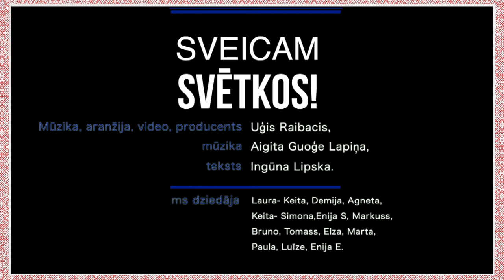Savai Zemītei - Notiņas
Radošais skrējiens Latvijai!
Neticēsiet!
Mēs bijām tik izslāpuši pēc visa radošā, ka divu dienu laikā sacerējām, iedziedājām, safilmējām, samontējām un nopublicējām muzikālu sveicienu mūsu mīļajai Latvijai. Brīdī, kad mums radās šī “ašā” ideja, likās, ka tā nebūs realizējama līdz svētku dienai, jo mums nebija ne vārdu, ne melodijas. Aigitas ilggadējā  un , radošā  domu biedre mūzikā Inguna Lipska no Ozolaines mums atsūtija pāris sacerējumus, Vienai no tām Uģis un Aigita uzreiz savirknēja melodiju un Aigita jau organizēja privātās dziedāšanas nodarbības, kur bērni pa vienam nāca uz studiju mācīties jauno “brīnumu”, kuram Uģis pamazām “lipināja” kopā jaunās dziesmas pavadījumu.
Nākamajā dienā jau nācām pa vienam uz studijas ierakstu un filmēšanu. Katram māksliniekam varējām veltīt ne vairāk par pusstundu, lai korekti iedziedātu savu partiju un vēl nofilmētos pie zaļā fona. Laiks steidz, rīt jāpublicē dziesma, bet Uģim datorā ir tikai liela kaudze ar audio un video failiem. Svētku dienā deviņos no rīta Uģis jau demonstrē Aigitai skaņdarba gala versiju un ķeras pie videoklipa idejas realizēšanas. Zināmais teiciens “Velns slēpjas detaļās”, rāda savus ragus, kad montējot video pamani steigā pieļautās filmēšanas kļudas, kuras vairs nav laika pārfilmēt. Ap pieciem vakarā jau zīmējām Latvju zīmes ar kurām izgreznot videoklipu...tātad šis radošais sprints tuvojas noslēgumam un. šis video sveiciens sāk ceļojumu pa internetā straumēm. Guvuši radošo mieru laimīgi gājām lūkoties sarkanbaltsarkano Valmieru, kurā mēs Uģis Raibacis (UGA Records studija) un Aigita Guoģe Lapiņa (radošā bērnu studija “Notiņas”), jau 10 gadus sadarbojamies “Saulaināko dziesmu” satura veidošanai bērnu dziesmu YouTube kanālam “Saule Smaida”.
Saulainākās dziesmas latviešu valodā!
Paldies Jums par atbalstu!

Norēķinu un ziedojumu konts
UGA Records biedrība
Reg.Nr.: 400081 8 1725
Swedbank A/S
Kods: HABALV22
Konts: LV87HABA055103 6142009